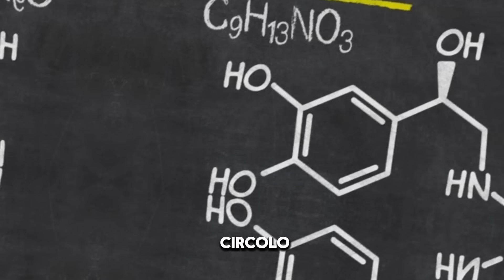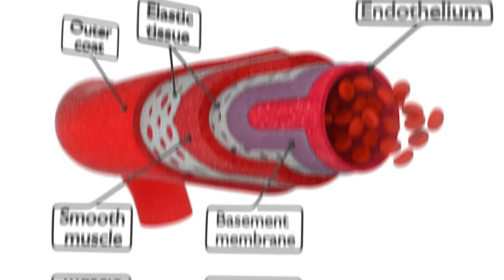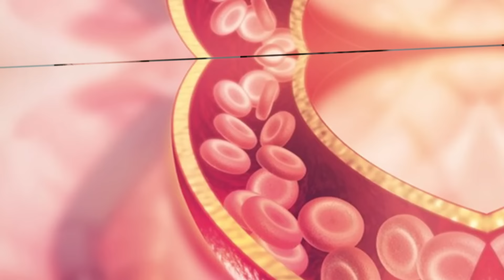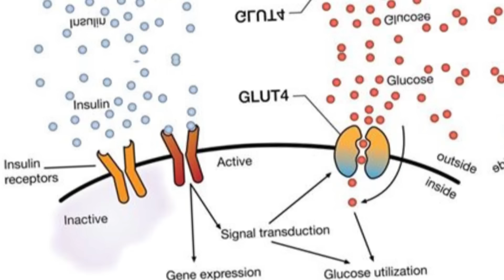COSA SUCCEDE SE DO 600MG DI T€STOSTERONE AI SEDENTARI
Sei un nulla facente sedentario e decidi di assumere 600mg per migliorare la ricomposizione corporea?

Guarda il video per capire gli effetti di questa inusuale terapia.
Vai sul canale di   @LeonardoBonomo

00:00 Introduzione
1:33 Studio Adrenalina
2:53 Studio Testosterone, Durata e Dosaggi
3:18 Risultati dello Studio
4:30 Effetti Negativi Evidenziati dallo Studio
5:57 Carrier Oil
6:25 Dosaggi del Testosterone Enantato
7:58 HDL e Sensibilità Insulinica
8:41 Come Potrebbe essere fatto un vero Studio?
11:01 Forza e Ipertrofia
13:04 Conclusioni

📚 IL MIO NUOVO LIBRO - I SEGRETI PER LA CRESCITA E L'ANTIAGING MUSCOLARE

About me: Sono un nutrizionista funzionale, specializzato in terapie antiaging. Qui condivido con voi la mia passione per il biohacking del corpo e tutto ciò che può essere metodicamente implementato per migliorare significativamente la qualità della vita e vivere più a lungo, più forti e più sani.